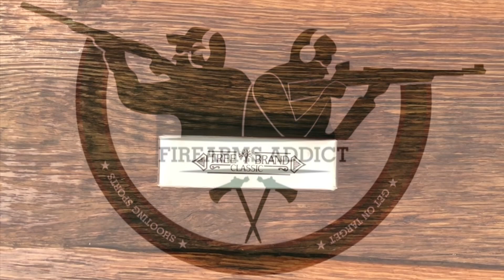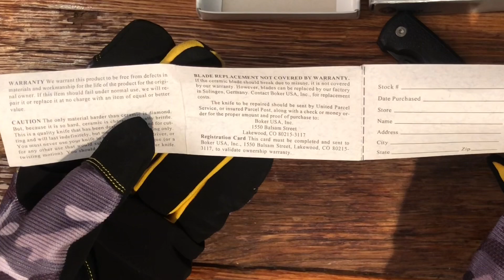Boker Ceramic Knife for Blade Friday.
In this week’s bladefriday we look at the boker